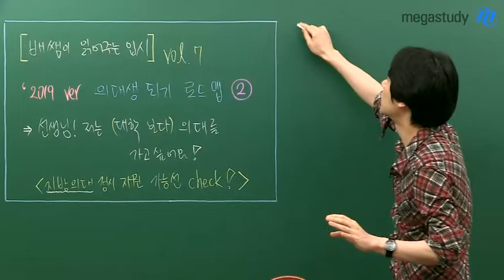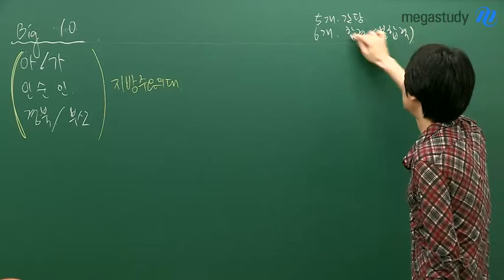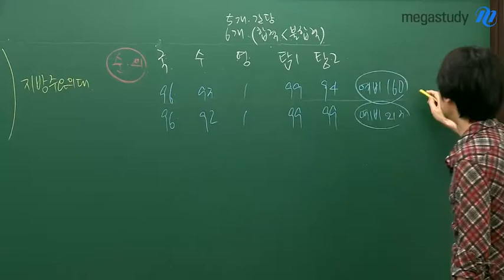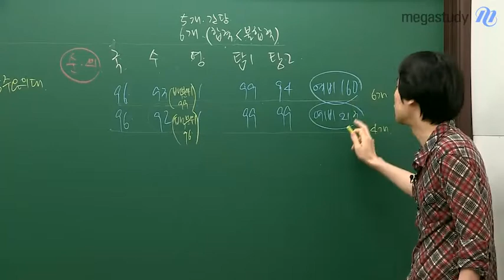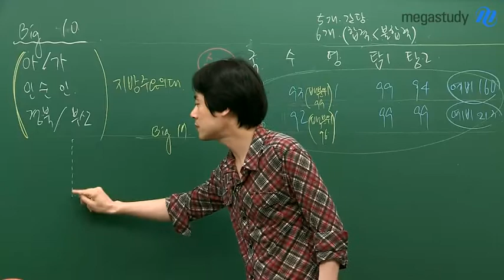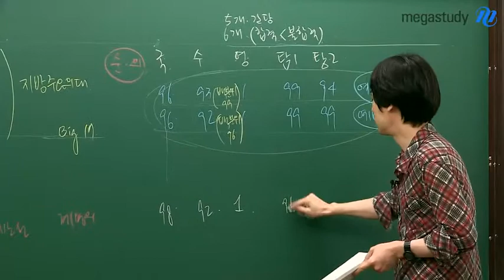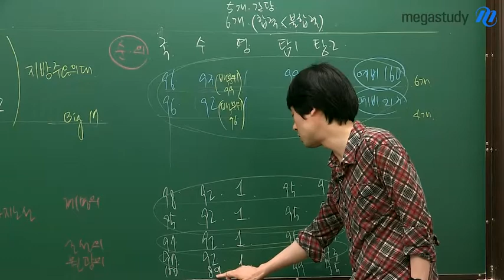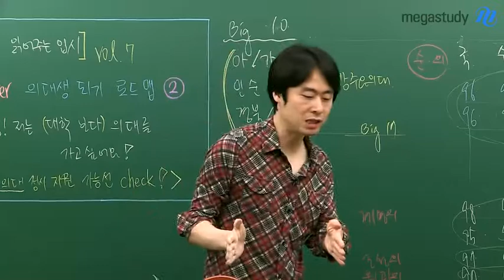[메가스터디] 논술 배기은쌤 - 의대생 되기 로드맵 2탄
2019 대비 시리즈!!
[배쌤이 읽어주는 입시] Vol.7

입시철이라 할 수 있는 여름방학,
피할 수도 돌아갈 수도 회피할 수도 없는 시기에 맞써서
여러분에게 꼭 필요한 논술 조언을 해드리고자 합니다.

의대생 되기 로드맵 2탄!
1편과 동일하게 정시 지원 가능선 체크를 하면서
1편에서 설명한 TOP10 이외의 대학에 대해서 알아보려 합니다.

누구나 알아야 하는 핵심 정보!
내용이 궁금하지 않나요?.?
지금 영상 클릭!!

철저한 이해중심 프린키피아 수리논술 배기은 선생님이 궁금하다면?